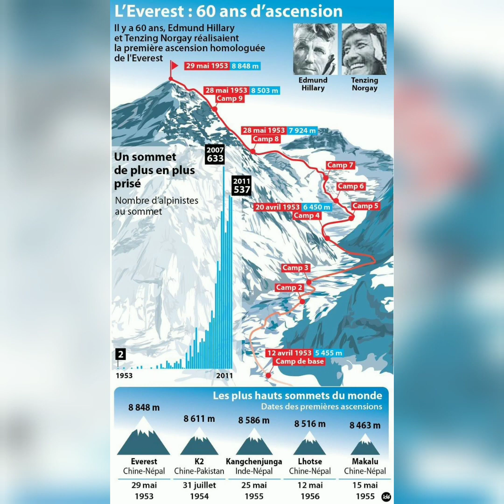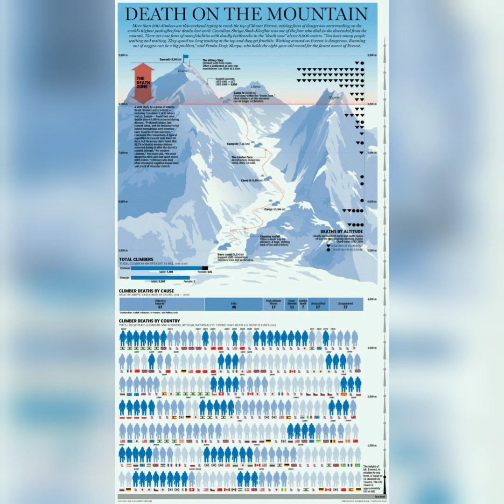BREAKING NEWS माउंट एवरेस्ट दुनिया का सबसे ऊंचा पर्वत नहीं है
तथा। माउंट एवरेस्ट के बारे में कुछ रोचक तथ्य..
 और कम से कम वर्षों तक भारतीय सेना में ड्यूटी करने का तरीका जानने के लिए, नीचे दिए गए लिंक पर क्लिक करें।